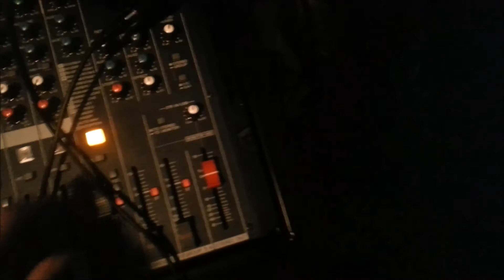Chris Turner - The Chemistry Of Life [LIVE]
one of the few songs(and interview) he performed live on trent sound radio station.
(his show was 11-09-13 and he played in the second hour)
if its not there anymore. then drop me a message and i should be able to find it for you!